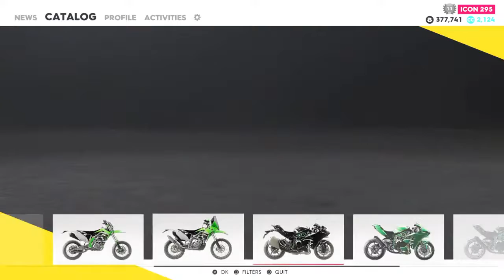For my friend to watch